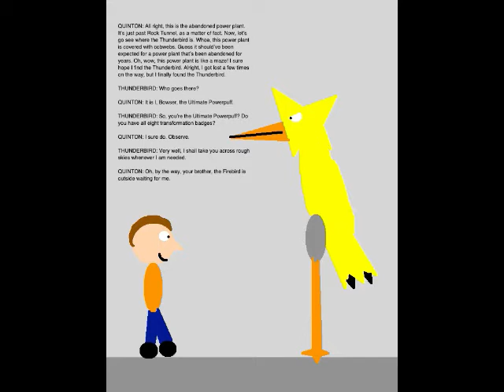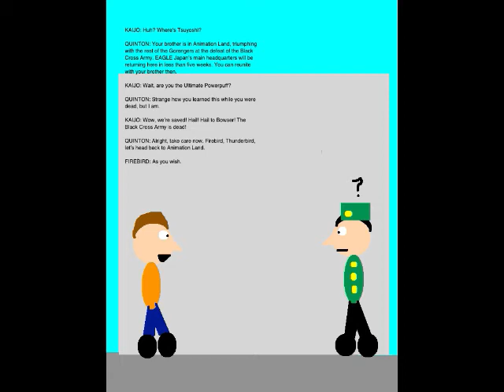Quinton's Animation Extravaganza Episode 106 - The Thunderbird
We kick off Week 22 of QAE with Episode 106. Set on January 28, 2019, this episode is where I acquire the Firebird's brother, the Thunderbird. I also resurrect every EAGLE soldier that was killed by the Black Crusaders, including Tsuyoshi's older brother.